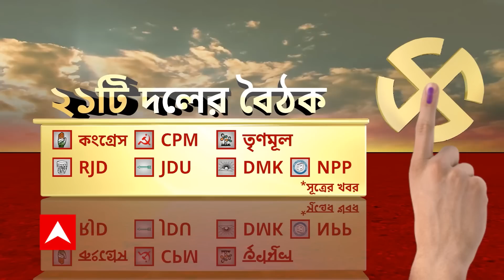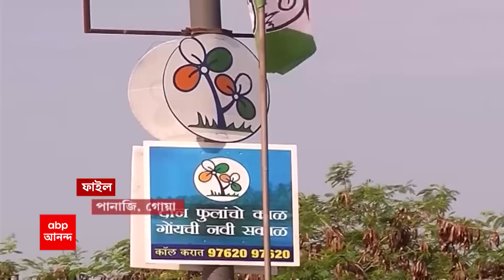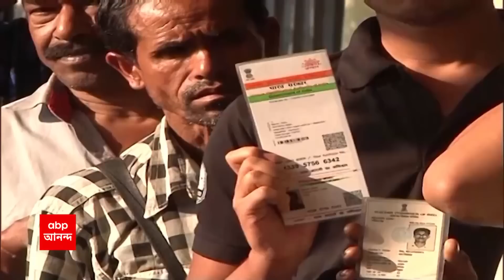ঘণ্টাখানেক সঙ্গে সুমন (২৯.০৫.২৩) পর্ব ১:কংগ্রেসের একমাত্র বিধায়ক বায়রন বিশ্বাস হাত ধরলেন তৃণমূলের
জেতার তিনমাসের মধ্যেই ডিগবাজি বায়রনের। সাগরদিঘির 'বিশ্বাস'ভঙ্গ করে কংগ্রেসের একমাত্র বিধায়ক তৃণমূলে।'জেতার পর থেকেই যোগাযোগ ছিল', বললেন অভিষেক। 'জনাদেশে পদাঘাত', বলছেন অধীর, 'মেরুদণ্ডহীন', প্রতিক্রিয়া বিকাশের। কনভয়-হামলায় বিজেপিকে দুষেও গ্রেফতার একের পর এক কুড়মি নেতা। জেলায় জেলায় ছড়াচ্ছে কুড়মি-বিক্ষোভের আঁচ। রাজ্য পুলিশে আস্থা নেই,  CBI চাইলেন কুড়মি নেতারা।